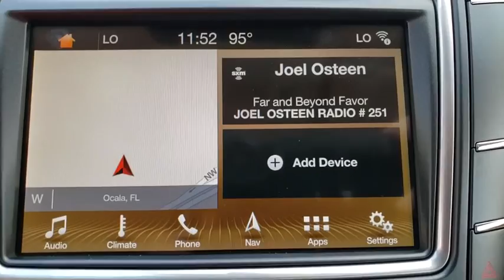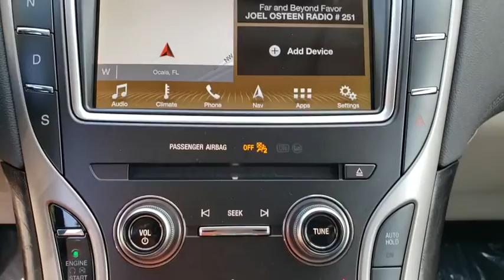2019 Lincoln Nautilus Gainesville, Silver Springs, Starke, Middleboro, High Springs, FL 191322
Magnetic Gray Metallic New 2019 Lincoln Nautilus available in Ocala, Florida at Ford of Ocala. Servicing the Gainesville, Silver Springs, Starke, Middleboro, High Springs, FL area.

Magnetic Gray Metallic 2019 Lincoln Nautilus Select FWD 8-Speed Automatic 2.0L I4Recent Arrival! 21/26 City/Highway MPG